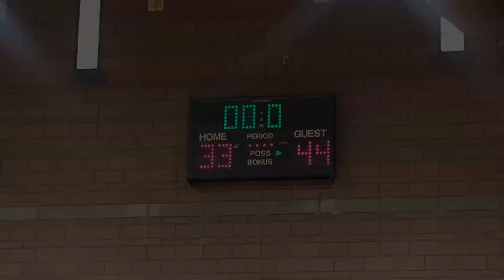Game 2 2024 A